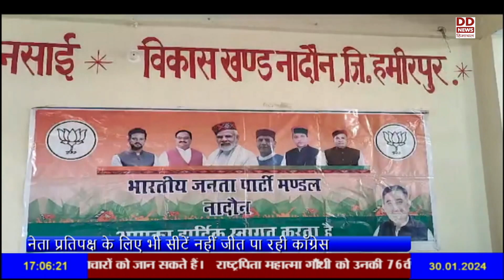केन्द्रीय मंत्री अनुराग ठाकुर ने हमीरपुर दौरे में भाजपा सेक्टर प्रभारियों के साथ की बैठक।